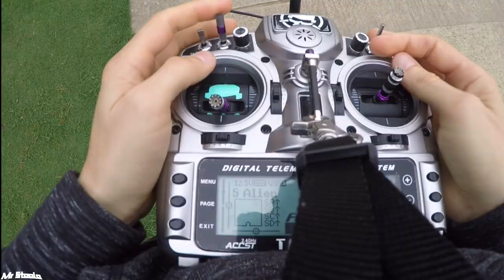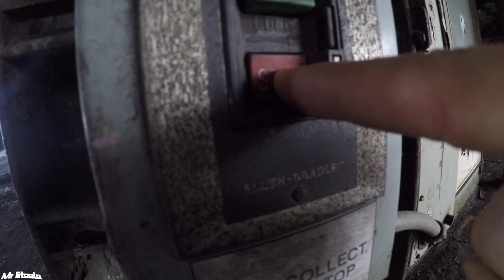GoPro Explosion? I Vlog 5 I (Day 2) + Powerloop Challenge !!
Day 2 of Chattanooga with the crew. Many many many things happened... mainly crashes...

Equipment
camera tilt 25*
_ Equipment _
- ImpulseRC 5" Alien
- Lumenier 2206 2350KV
- KISS 24A
- HQ 5040X3(Yellow)
- HS1177
- TBS Core PNP50
- TBS Triumph CP antenna
- TBS Unify Pro 800mW VTx
- KISS FC
- SMC 37A 1300mAh 4S -
- GoPro Hero 4 Silver (GoPro slip on cover)
AUW - 596g

Radio - Taranis/CrossFire
Rx -X4r-SB/XF micro Rx
Goggles - Fatshark Dominator HD V2
VRx- TBS Dominator Module with VAS Mad Mushroom